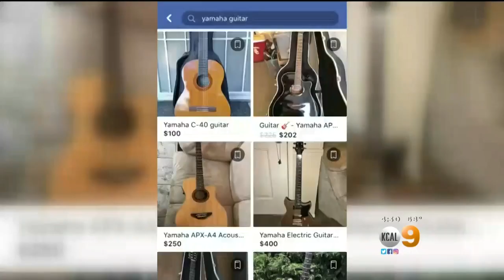Burglar Caught After Stealing Guitars From Chino Hills Music School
A man suspected of breaking into a music school in Chino Hills last week and making off with several guitars has been caught after trying to sell the instruments online, authorities said.